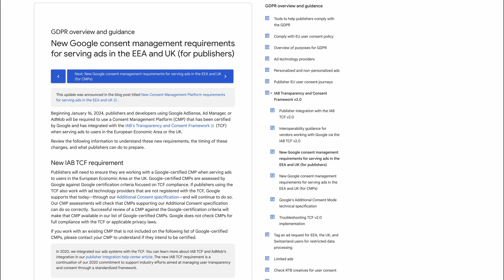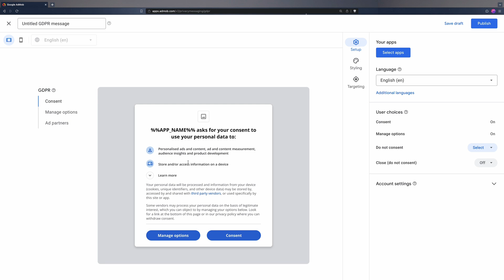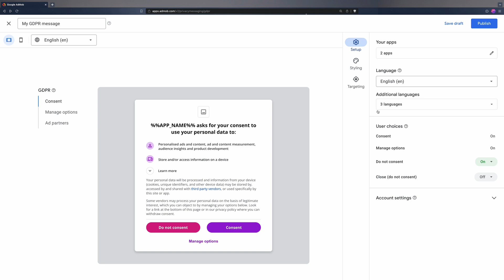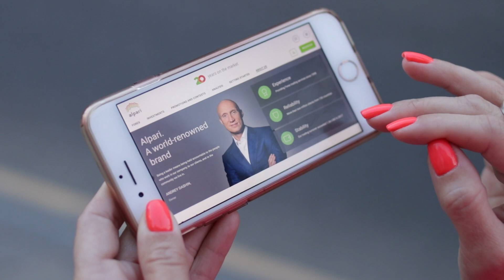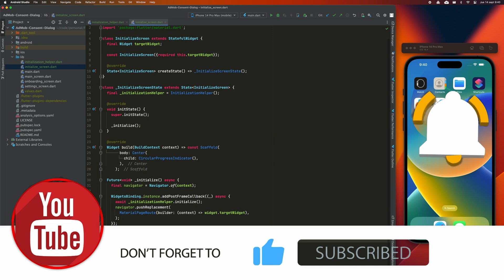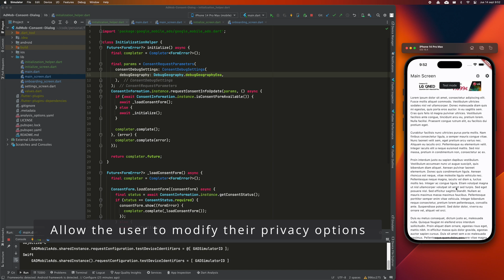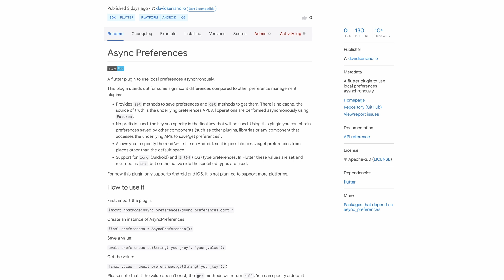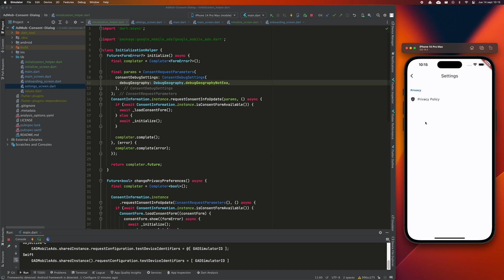AdMob UMP SDK in Flutter - Implement your GDPR dialog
Learn how to implement the AdMob consent dialog in Flutter using the UMP SDK. Ensure compliance with the EU User Consent Policy by integrating the AdMob UMP. This tutorial will guide you through setting up the GDPR dialog and ensuring AdMob user consent with the User Messaging Platform SDK.

- Via YouTube's Super Thanks (⬆ Button labeled THANKS above ⬆)

📖 *Useful resources:*

📖 *Flutter libraries used:*

⏳ *Timecodes:*

00:00 - Introduction
01:08 - Create the AdMob UMP message in the console
03:00 - Create a class that manages the GDPR dialog
07:31 - Display the AdMob consent dialog
09:37 - Allow the user to modify their privacy options
14:24 - Final words

I am in no way associated with the brands mentioned in this video. Its commercial names, as well as its products and brand images belong to them.

AdMob™ is a trademark of Google LLC.